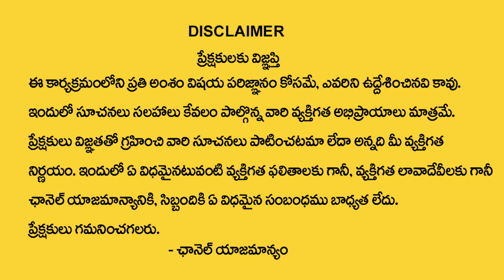Kumba Rashi Phalalu October 2022 | కుంభ రాశి వారికీ జరగబోయేది ఇదే ? | Aquarius Sign | My Destiny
Watch : Kumba Rashi Phalalu October 2022 | కుంభ రాశి వారికీ జరగబోయేది ఇదే ? | Aquarius Sign | My Destiny